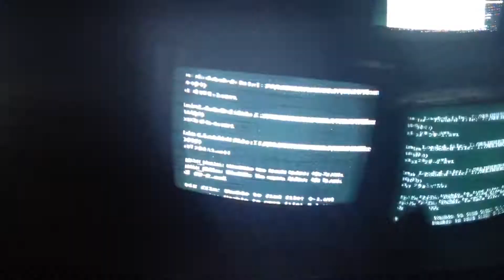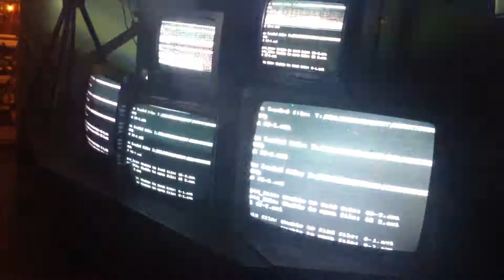Blackout Dance Party Hudson N.Y., Killing Joke/Tension